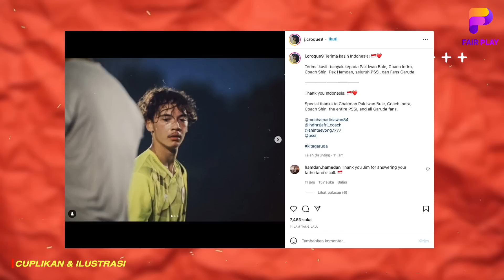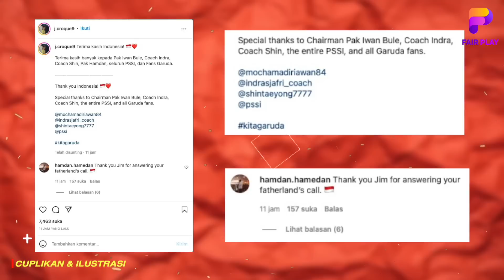Tak bisa penuhi keinginan STY❗ 3 Pemain Naturalisasi didepak dari timnas.. Jim Croque Berikan pesan⚡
BERITA BOLA TERBARU DAN JUGA HASIL PERTANDINGAN TADI MALAM DARI FAR PLAY SPACE - Berita Bola : Tak bisa penuhi keinginan STY❗ 3 Pemain Naturalisasi didepak dari timnas.. Jim Croque Berikan pesan⚡